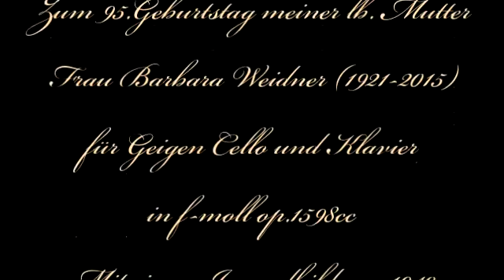Herb Weidner Zum 95. Geburtstag meiner lieben Mutter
Zum 95.Geburtstag meiner lieben Mutter Frau Barbara Weidner (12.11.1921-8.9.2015) In Gedanken bei Dir ... für Geigen Cello und Klavier in f-moll op.1598cc. Am Klavier : Herb
Weidner. Mit einem Jugendbild um 1940